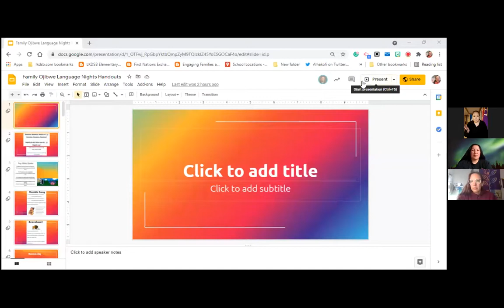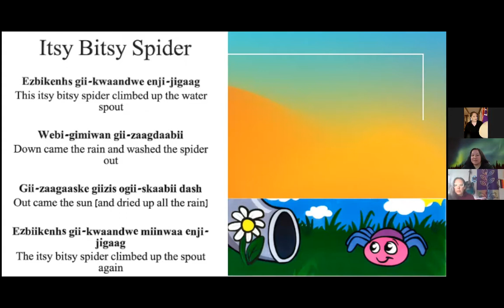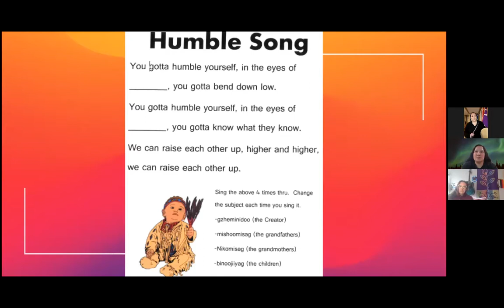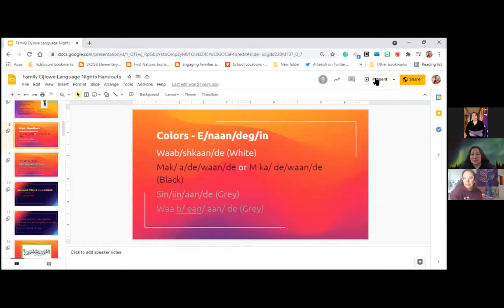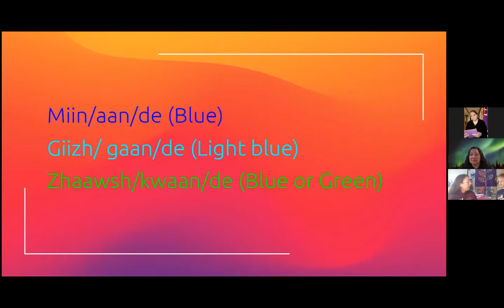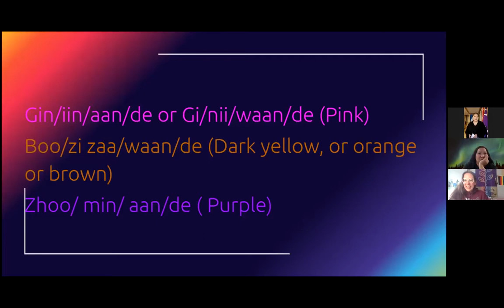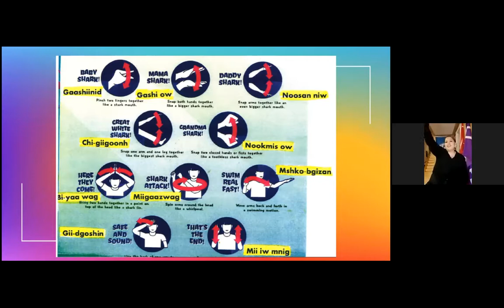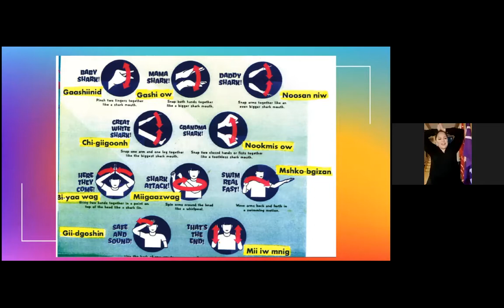Family Ojibwe Language Night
On Thursday evenings in the spring of 2021, community members can attend Family Ojibwe Language Nights with Tiffany Myers...